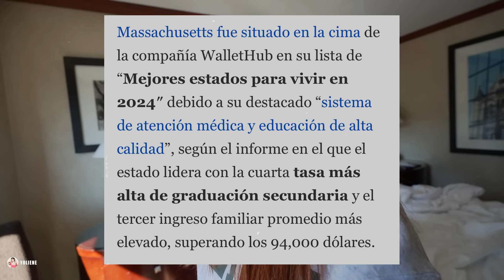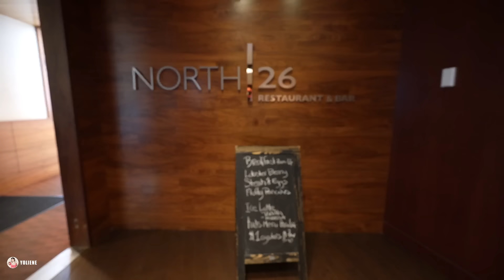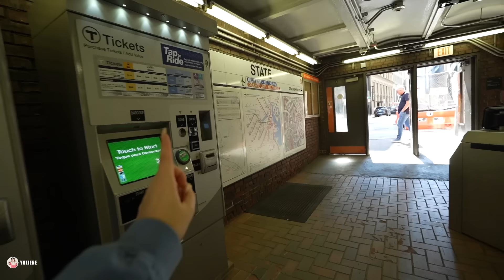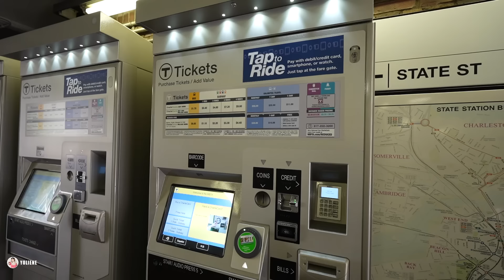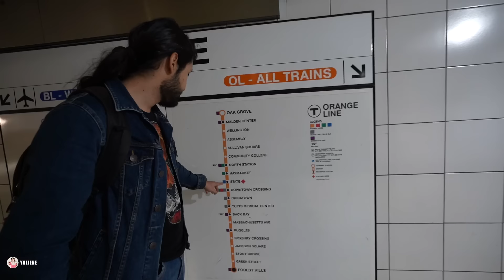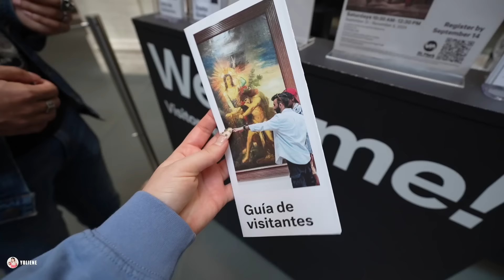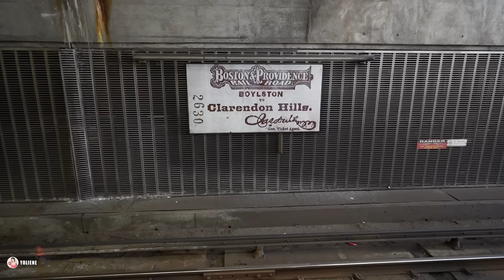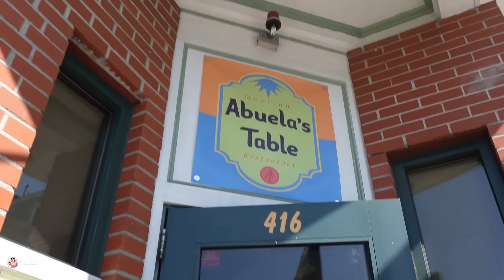Me fui a Boston en busca de un nuevo hogar en Estados Unidos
Vine a describir la impactante ciudad de la que nadie habla! He venido a conocer como es la vida en Boston, como vive su gente y si vale la pena vivir acá.

🔗Echa un vistazo a esta página de Yoliene
Mis compras 🛍️favoritas en Amazon y todo lo que he comprado para mi apartamento está aquí 👇🏻👇🏻👇🏻

Muchas gracias siempre por el apoyo

Los espero en los comentarios 🫶🏻🥰

estados unidos,La impactante ciudad de la que nadie habla,Boston,la vida en la ciudad de Boston,vida en Boston,cómo es vivir en Boston,una vida en Boston,costo de vida en Boston,Me fui a Boston en busca de un nuevo hogar,vivir en Estados Unidos,Estados Unidos,Me fui a Boston,buscando donde vivir en Estados Unidos,yoliene,cubana,cuba,mi vida en Estados Unidos,asi es vivir en boston,Boston massachusetts,massachusetts